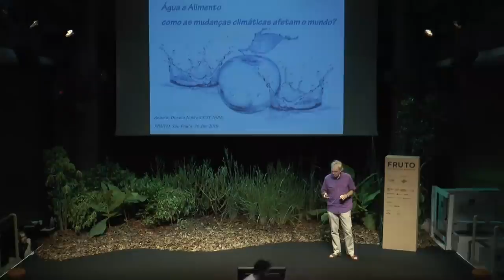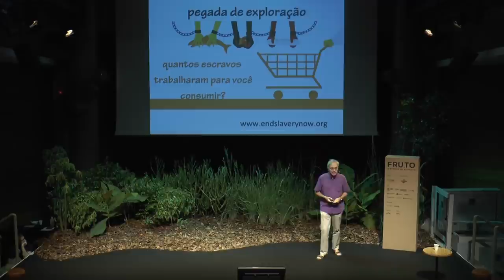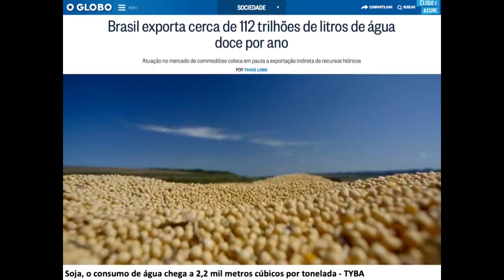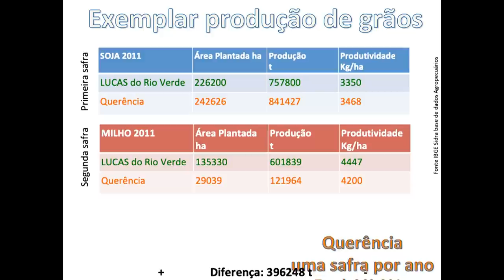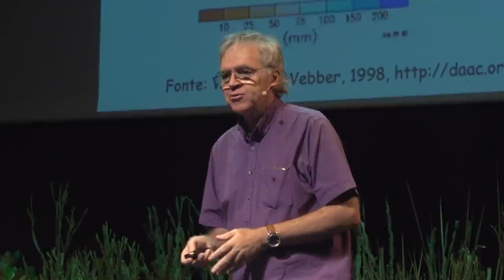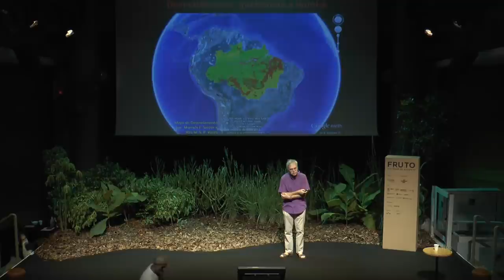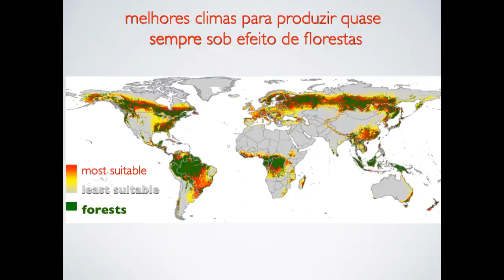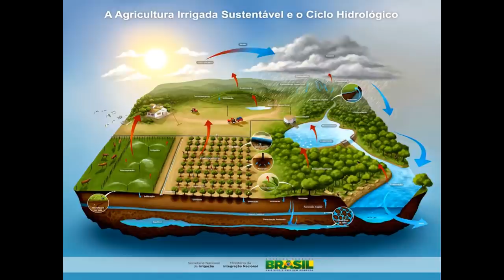O QUE VOCÊ NÃO SABIA SOBRE A ÁGUA - Antônio Donato | FRUTO 2019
▲Antônio Donato, cientista e ativista brasileiro, tem relevante atuação na divulgação e popularização da ciência, em temas como a bomba biótica de umidade e sua importância para a valorização das grandes florestas, e os Rios Aéreos de vapor, que transferem umidade da Amazônia para as regiões produtivas do Brasil. Foi relator nos estudos sobre o Código Florestal promovidos pela SBPC e Academia Brasileira de Ciências. Possui graduação em Agronomia pela Universidade de São Paulo, mestrado em Biologia Tropical (Ecologia) pelo Instituto Nacional de Pesquisas da Amazônia e PhD em Earth System Sciences (Biogeochemistry) pela University of New Hampshire. Atualmente é pesquisador titular do Instituto Nacional de Pesquisas da Amazônia e pesquisador Visitante no Centro de Ciência do Sistema Terrestre, do Instituto Nacional de Pesquisas Espaciais, onde lidera o grupo de modelagem de terrenos. Atua no Experimento de Larga Escala da Biosfera-Atmosfera na Amazônia (LBA), além de participar no Terrestrial Carbon Observations Panel (GTOS-TCO).